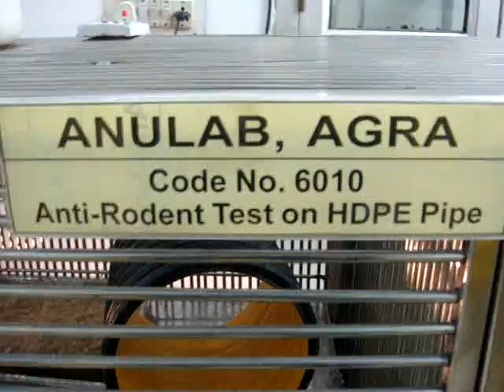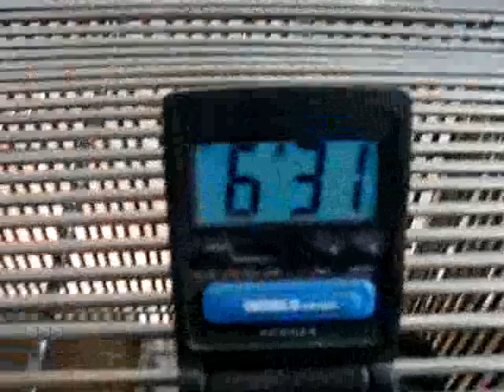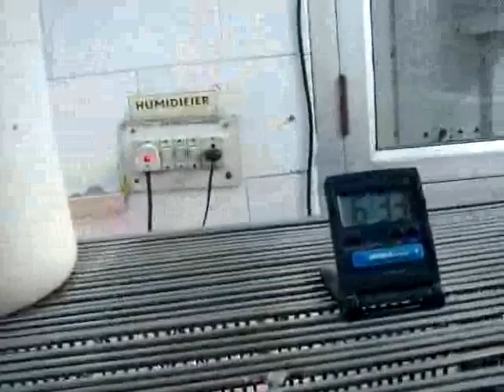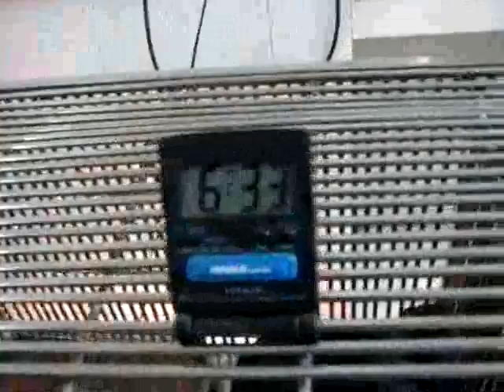ANULAB Anti-Rodent of HDPE Pipe Ducts RDSO, CAZRI Method, IS 14930 Part2.mp4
HDPE Pipe is tested for anti-rodent testing at all India network project on rodent control Central Arid Zone Research Institute CAZRI

Rodent species used for trial were

i. The house rat, Rattus rattus
ii. The lesser bandicoot rat, Bandicota bengalensis
iii. The soft furred field rat, Millardia meltada
iv. The Indian gerbil, Tatera indica

These are essentially field rodent species distributed in various parts of the country.

Test Method

The tested HDPE Pipes were exposed to these rodent species housed individually in iron mesh cages under laboratory conditions. The freshly captured rodents were first acclimatized in laboratory cages for ten days and then used in the trials. For each trial, a set of 3 animals of uniform body weight was exposed to the test HDPE Pipes under following test conditions.
No choice test: The rodents were starved for 24 hours before exposure to the HDPE Pipes and no food was given to the rodents during the period of the trial. The test HDPE Pipes (one sample each of treated and control sample) were exposed to all the test rodents. This trial was run for 5-6 days depending upon the health status of starved test rodents. Tap water was provided ad libitum to the rodents. In all there were twelve (3 replications X 4 species) exposure trials in this test. Choice tests: In this trial the HDPE Pipes (one sample each anti rodent treated and control samples) were exposed to the test rodents along with food, thus the rodents had a choice between food and the HDPE Pipe. This test was run for longer periods (30 days). Tap water was provided to the test rodents ad libitum. In all there were twelve (3 replications X 4 species) exposure trials in this test.
Observation on tooth marks, rodent behaviour toward exposed HDPE Pipes, relative extent of damage in treated and untreated samples were recorded. Health status of test animals was also be monitored to record any ill effect of exposure of treated/control HDPE Pipes on these animals.

Result

Laboratory trials with three replications of each sample exposed to four rodent species having different habitats and distribution patterns indicate that both the anti rodent treated HDPE Pipes.The exposure of rodents to these FO HDPE Pipes for 5-30 days in no choice and choice conditions did not show any ill effect on test rodents, as their body weight and overall activity was not affected even after a month of completion of the trials.